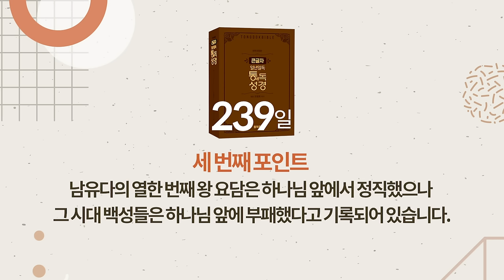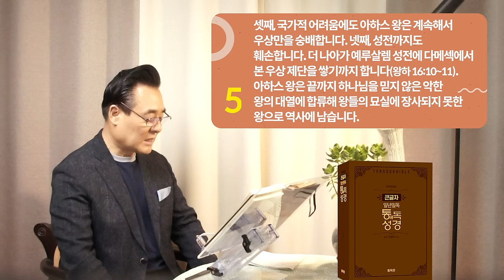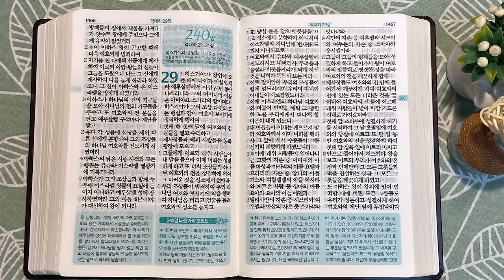239일 역사순 통독성경 | 웃시야 왕은 교만해져 제사장 대신 이것까지 자신이 직접 하려 합니다 | 역대하 26-28장 | 세계적인 신학자 통박사 조병호의 성경통독